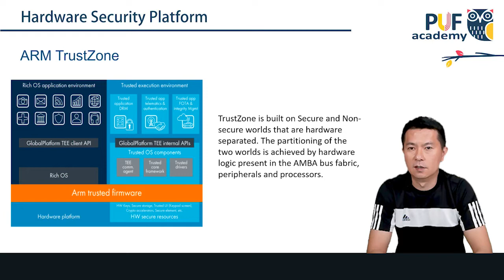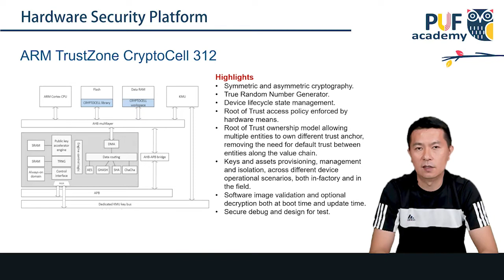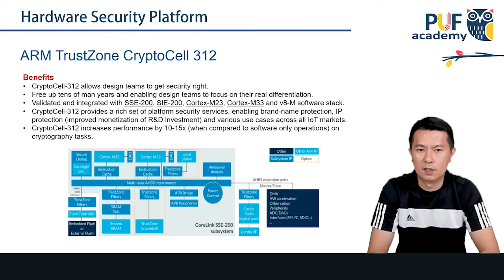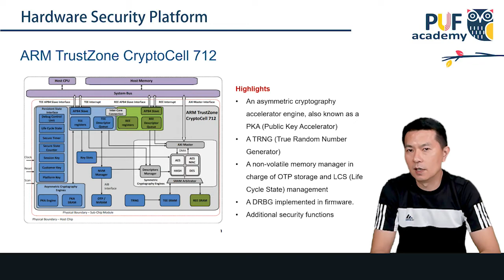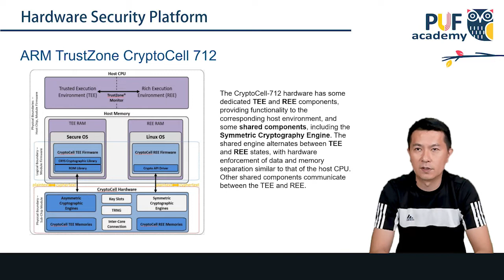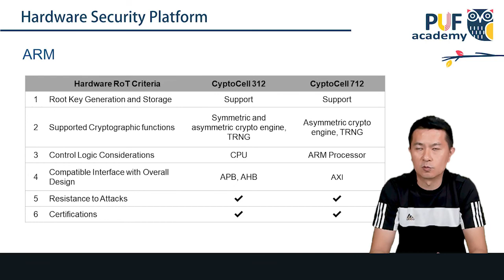PUFacademy | Security 303 | Ch 3-9: 晶片安全平台解決方案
[課程介紹]
熵碼科技為力旺電子之子公司，係致力於利用物理不可複製功能(PUF)發展創新安全解決方案的IP設計公司。基於教育市場的理念，熵碼科技集結內部各領域研發與行銷專長的專家，包括NeoPUF發明者吳孟益博士、以及其領導的團隊，依其專長擔任課程講師。

這門課程分為四大章節，能夠讓你
1) 快速讀懂常見硬體安全標準法規與規範
2) 了解物理不可複製功能(PUF)的種類與應用
3) 掌握各式硬體安全的實踐手法與商用考量
4) 熟悉晶片安全的設計架構、各項功能單元、實現方式、與攻擊/防護手段